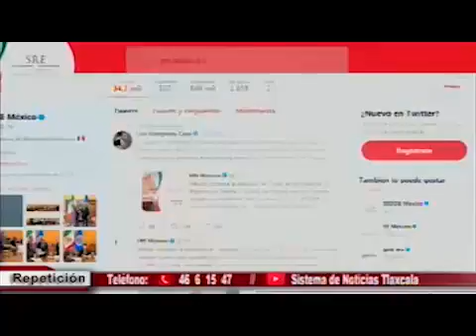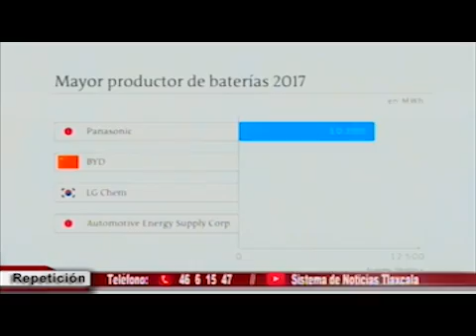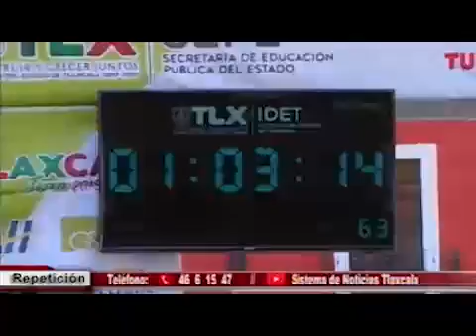NOTICIERO EMISION VESPERTINA 15 NOVIEMBRE 2018